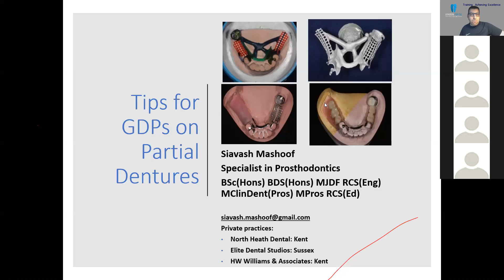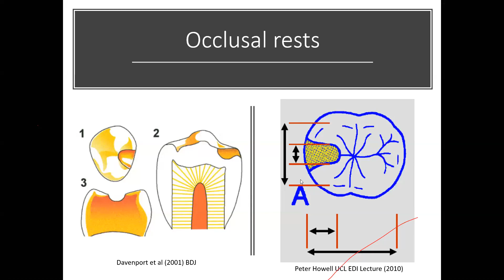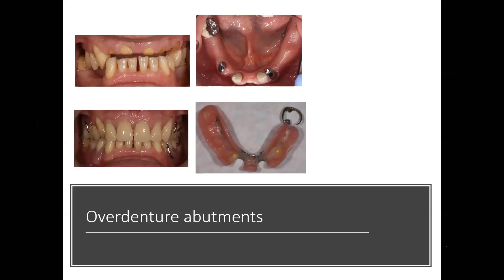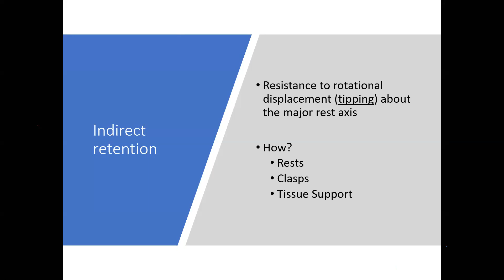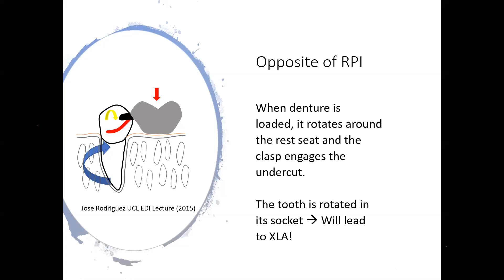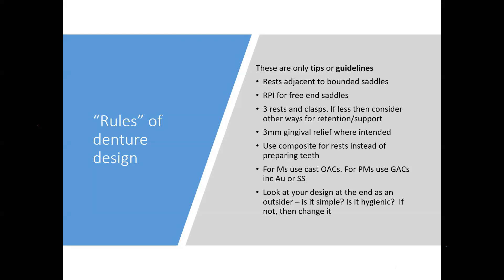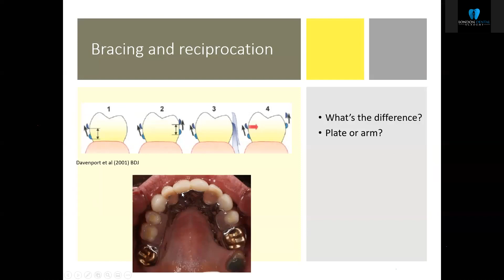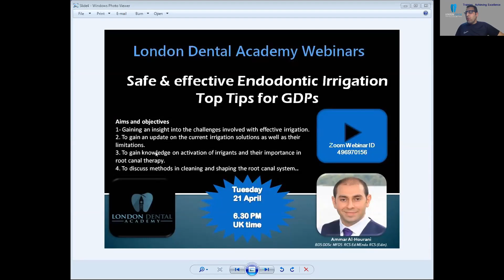Tips for Partial Dentures for GDPs by Dr Siavash Mashoof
Dr Sianvash Mashoof is a specialist Prosthodontist
during this webinar he will be discussing the design and of Co-Cr   Partial Dentures and their interface with Fixed prosthodontics.